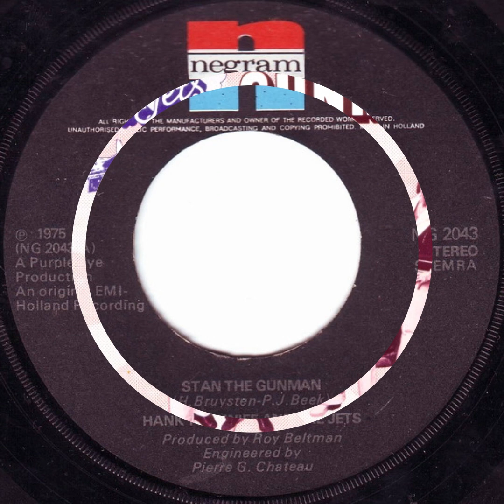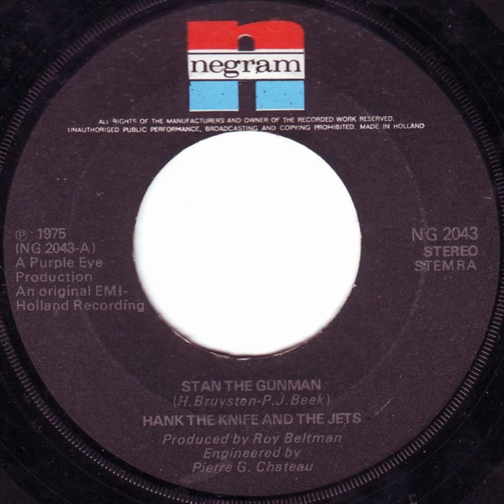Hank The Knife & The Jets --- Stan The Gunman